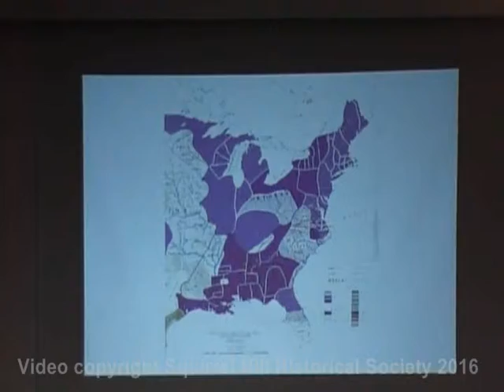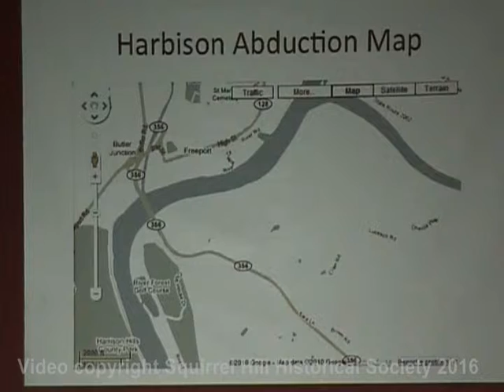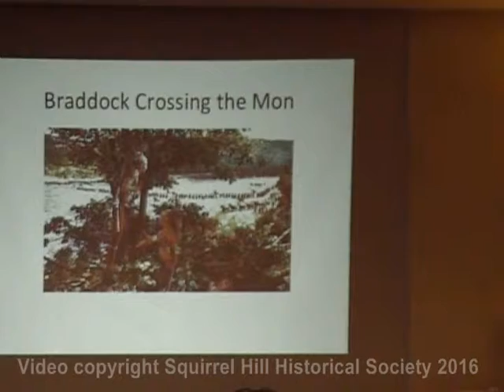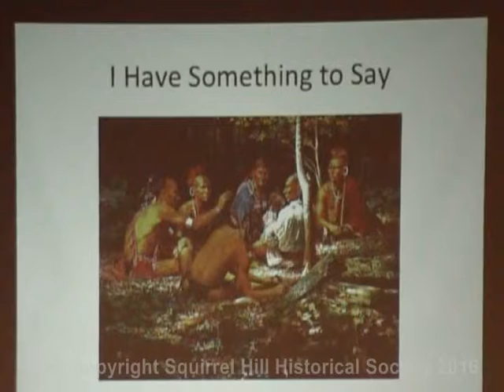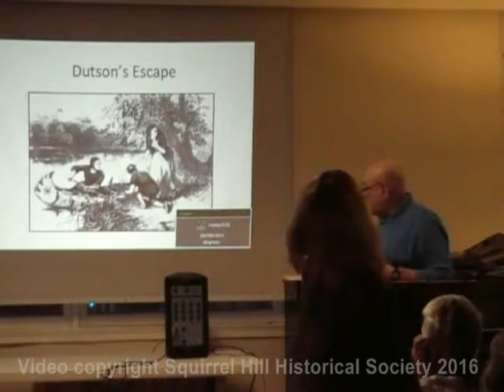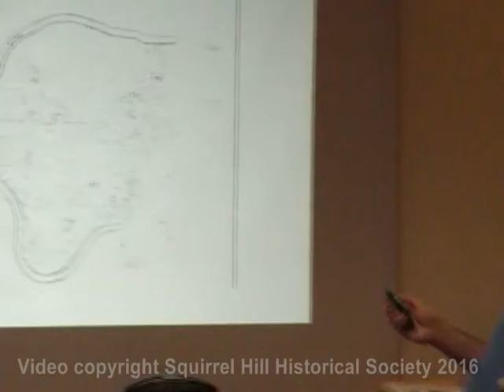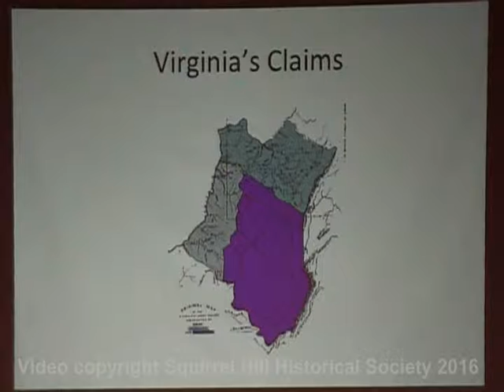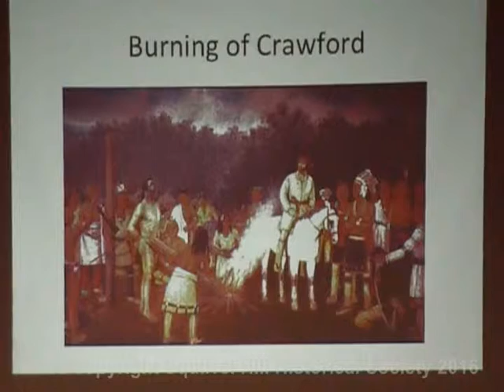2016-04-12 Captive Persons - Roland Vendeland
Author and historical researcher Roland Vendeland presented to the Squirrel Hill Historical Society on April 12, 2016, "White Indians (Captives) on the Western Pennsylvania Frontier."  The introduction begins at 06:15 and the presentation begins at 07:12.